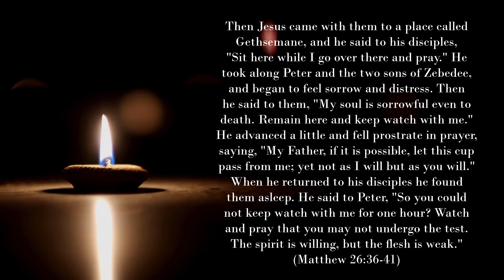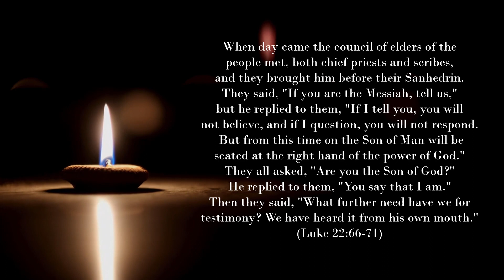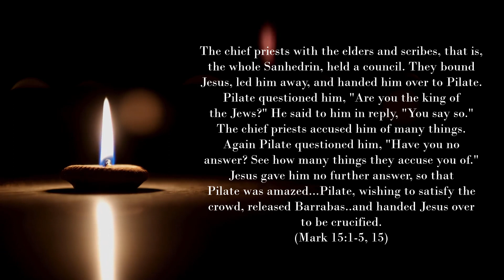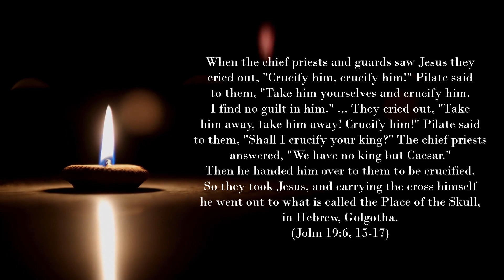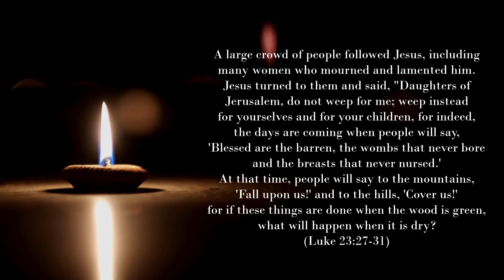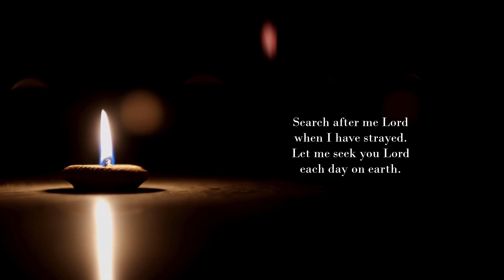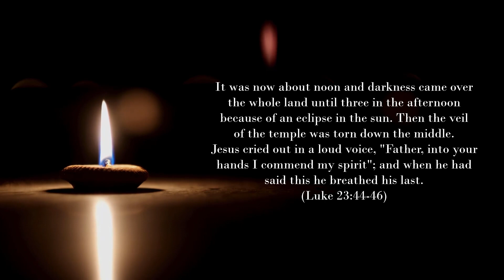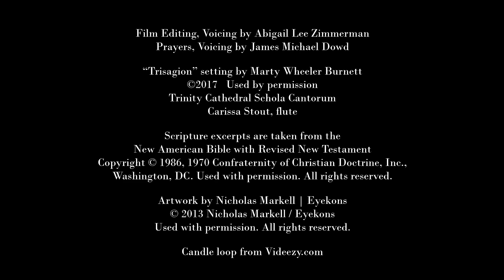Stations of the Cross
The Stations of the Cross is a centuries-old tradition that focuses Christians on the path of suffering that Jesus followed to his ultimate sacrifice on the cross. We invite you to join us for this video journey, and to return in-person or online at 7:00 pm for the Good Friday liturgy on YouTube Live.